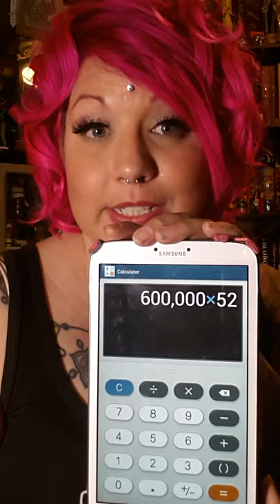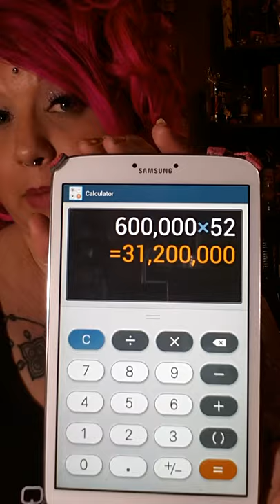religious ripoff - that atheist chick v. 1 e. 1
joel olsteens megachurch in dallas was ripped of in early march 2 days netted the church $600,000 in cash & check donations which some other thief made off with.. how much money are these people pulling in ?